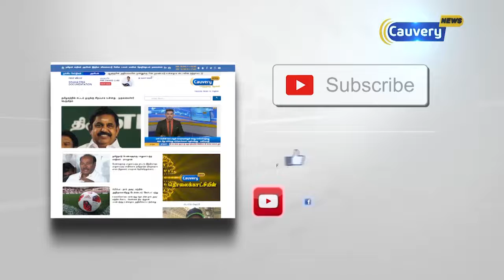தேர்தல் நடத்தை விதிகள் நாளையுடன் நிறைவு